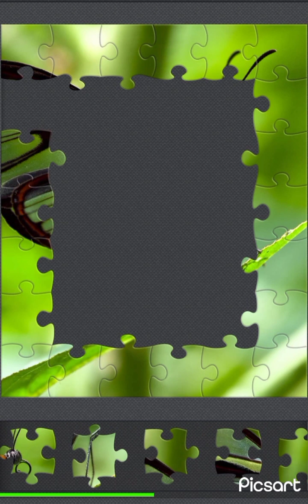Games. Puzzle. Amazing butterflies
Greetings to all. I wish you a pleasant viewing of the video.